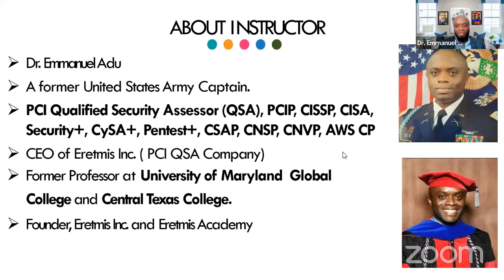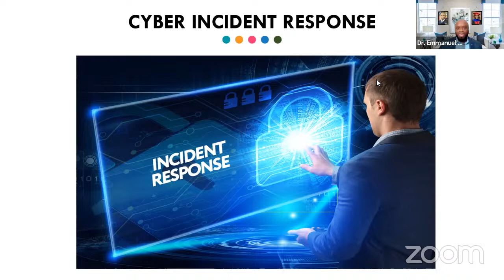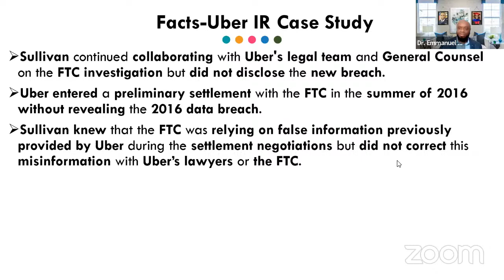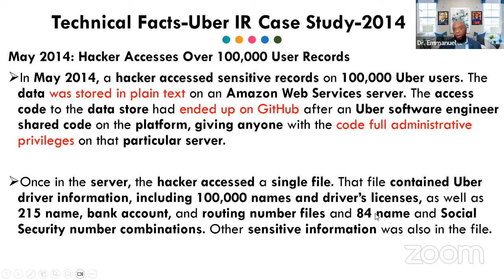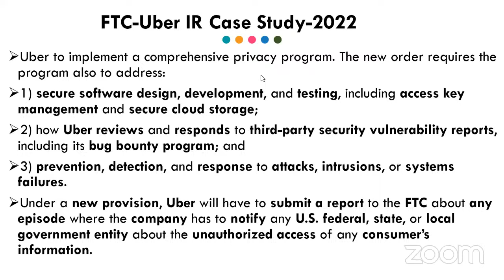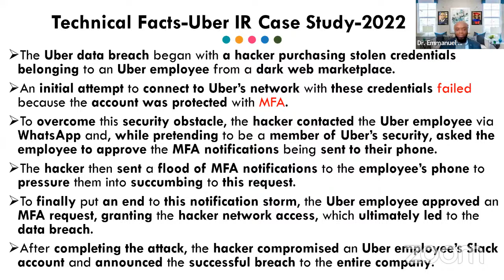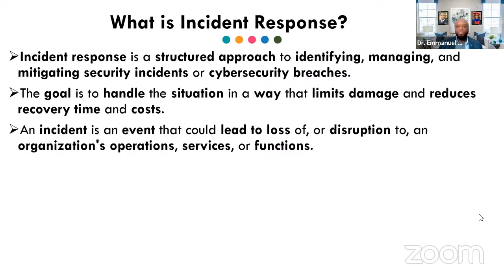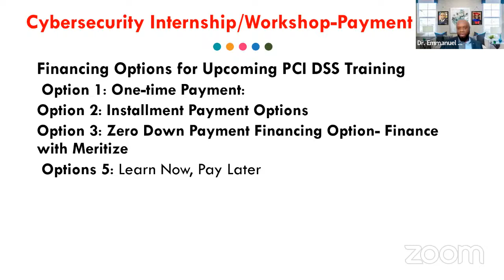What is Cybersecurity Incident Response, And Why Is It Important to All Organizations?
Eretmis Cyber Chat is held every Friday at 7 p.m. EST.
Join Cyber Chat every Friday at 7pm EST